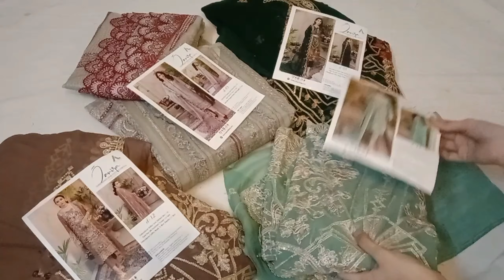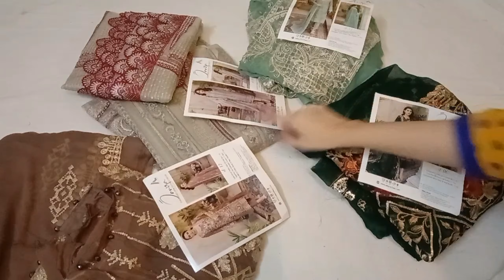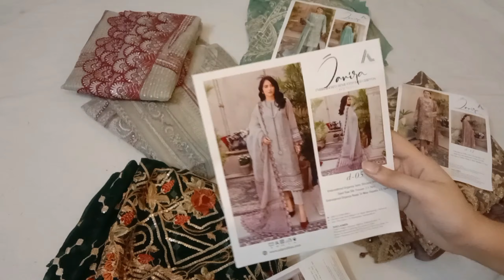Chiffon Semi Stitched embroidered new collection || Eid Collection 2023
Chiffon Semi Stitched embroidered new collection by Adan's Libas || Eid Collection 22023

Welcome to TZ Clothing. Mostly I share dress designing ideas, styling & tips. We have all kind of all fabrics stitch and unstitch.
TZ Clothing provide deliveries of stitched & unstitched clothes at your door step all over in Pakistan & Internationally.

Adan's Libas Chikankari lawn 2023
Adan's Libas luxury collection
Chiffon Semi Stitched by Adan's Libas
Stitched embroidered
 Latest Collection 2023
Adan's Libas new Colletion
Eid Collection 2023
Semi Stitched collection 2023
top wearable fashion trends 2023
latest fancy dress design 2023
top fashion trends
chiffon suits online
fancy dress design
ready to wear girls suits
part wear latest collection
women's luxury dress collection